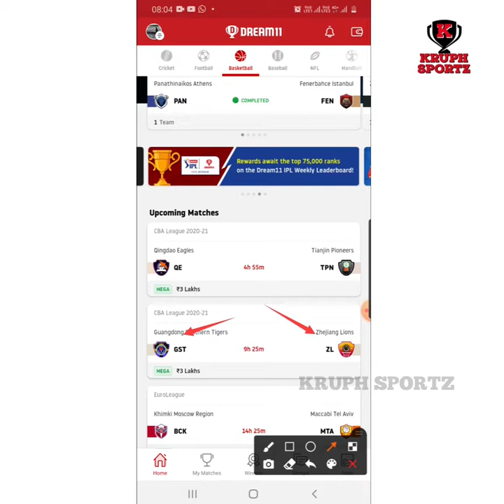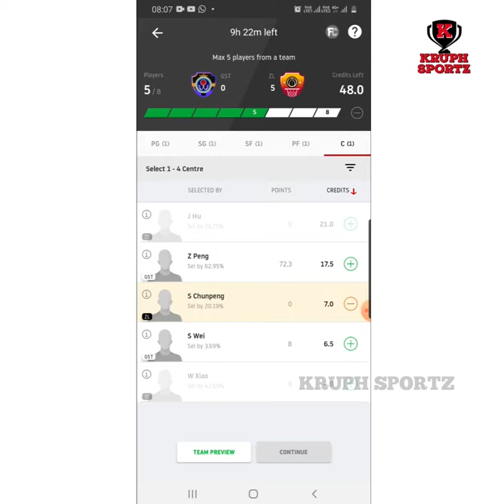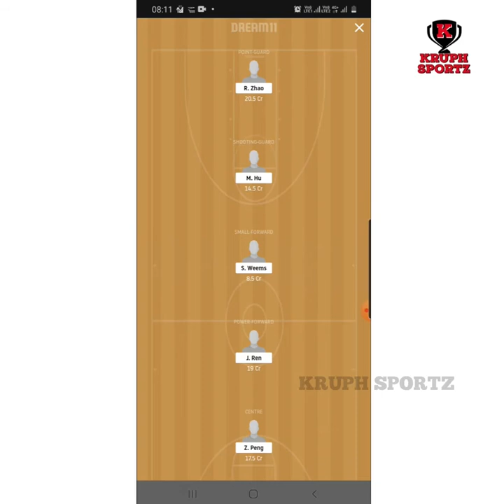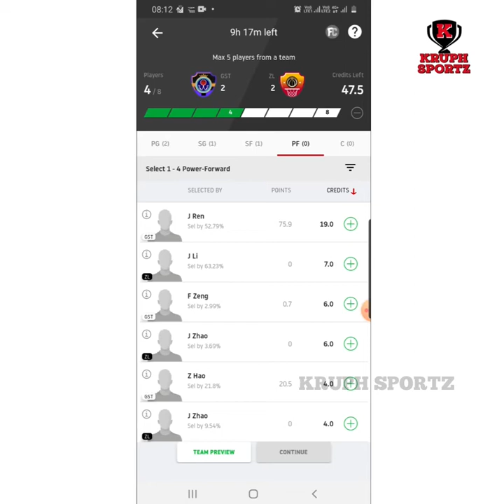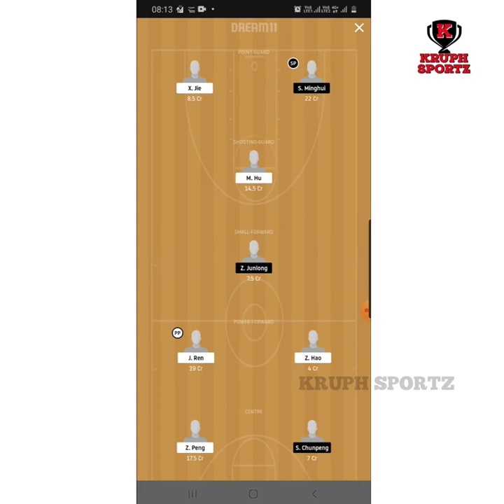GST vs ZL | CBA League | Dream11 Prediction in Tamil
XFTvsBRF Dream11 Tamil,
EuroLeague XFTvsBRF Dream11,
Dream11 Tamil Prediction,
CBA League BasketBall,
CBA BasketBall Lineup,
Tamil Prediction Dream11,

EuroLeague BARvsSSG Dream11,
Dream11 Tamil Prediction,
EuroCup BasketBall,
Spanish Liga ACB
EuroCup BasketBall Lineup,
EuroCup BasketBall Team,
EuroCup BasketBall 2020,